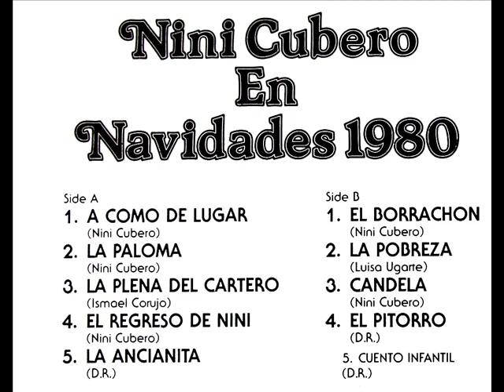El Regreso De Nini,Nini Cubero 1980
Nini Cubero,Cantante y Composiitora
El Regreso De Nini
1980
Con Pello Pitre Y Su Conjunto
Gracias,Joslyn Grafals
Romantico Primero
Desde Aguadillita Querida
domingo 20/agosto/2017